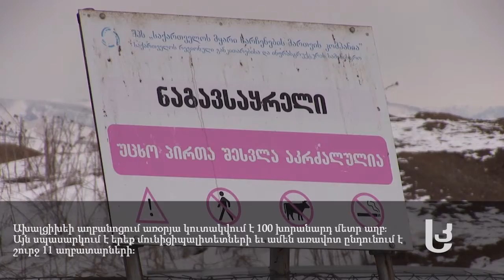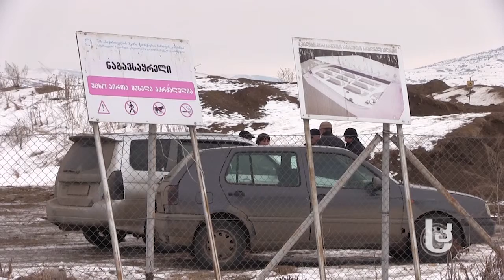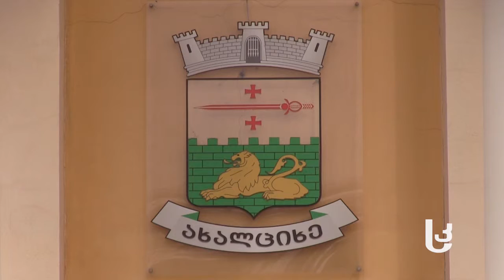კვირის აქცენტი: სახელმწიფოს როლი ნარჩენების მართვაში [სომხურენოვანი]